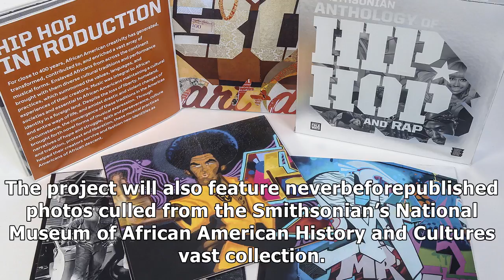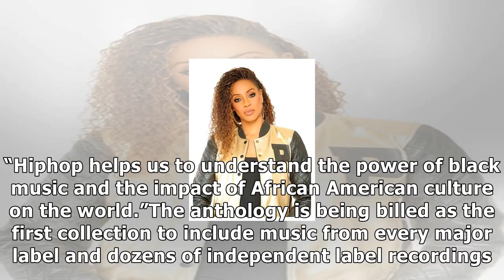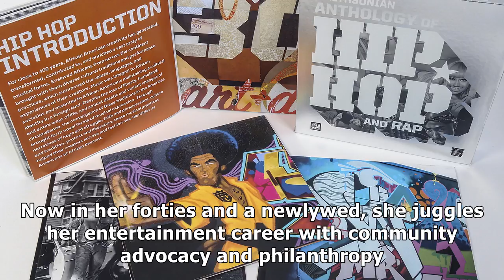Mc lyte, chuck d, others collab with smithsonian on hip-hop anthology- News E